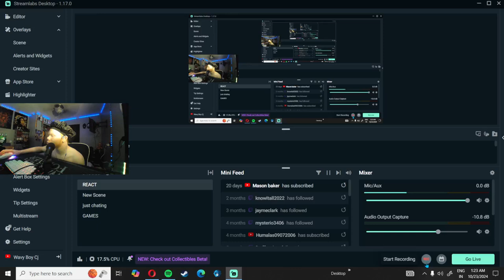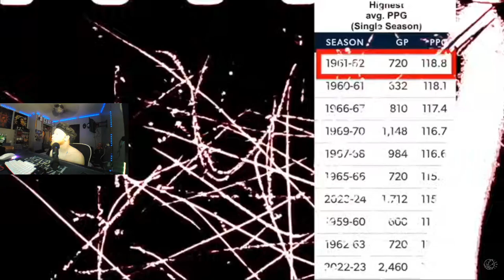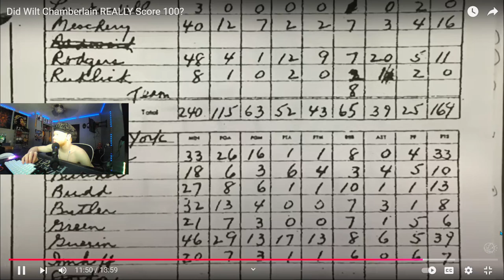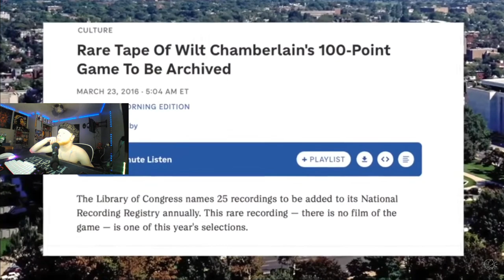Did Wilt Chamberlain REALLY Score 100?